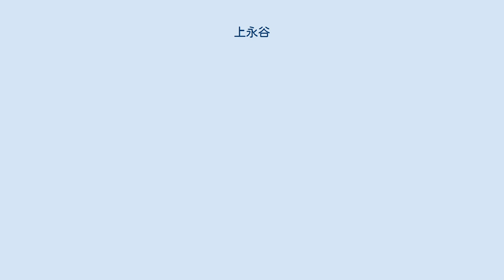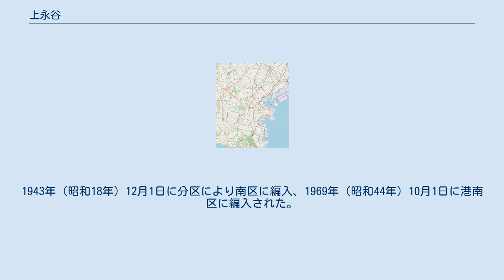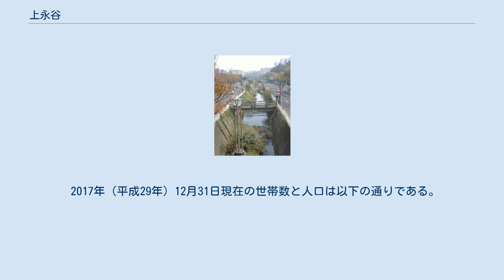上永谷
日本 」 関東地方 」 神奈川県 」 横浜市 」 港南区 」 上永谷 上永谷（かみながや）は、神奈川県横浜市港南区の町名。
上永谷一丁目から六丁目(住居表示実施地区、郵便番号233-0012)と、上永谷町(上永谷五丁目から隣接する丸山台を挟んで500mほど南にある住居表示未実施地区、郵便番号233-0014)からなる。
 東西に環状2号が通り、同道の北が1～4丁目、南が5・6丁目となっている。
 町の東部で横浜横須賀道路と環状2号が交差するが、インターチェンジは設けられていない。
町の南部を市営地下鉄が通り、隣接する丸山台に上永谷駅がある。
 住宅地の地価は、2014年（平成26年）1月1日の公示地価によれば、上永谷1-27-3の地点で19万1000円/m2となっている。
 1889年（明治22年）4月1日、相模国鎌倉郡永谷村、上野庭村、下野庭村のそれぞれ全域と、平戸村の飛地が合併して、永野村となった。
永野村内には旧村名を承継して4大字(大字永谷、大字上野庭、大字下野庭、大字平戸)が形成された。
1936年（昭和11年）10月1日に永野村は横浜市に編入、中区の一部となって大字上野庭と大字下野庭が野庭町に、大字永谷は上永谷町と下永谷町になり、下永谷町は大字平戸を編入する。
1943年（昭和18年）12月1日に分区により南区に編入、1969年（昭和44年）10月1日に港南区に編入された。
1979年（昭和54年）7月23日には上永谷町・下永谷町・野庭町の各一部から上永谷一1～6丁目が新設、住居表示が行われた。
なお1990年(平成2年)7月9日には、上永谷6丁目の一部が下永谷町の一部とともに改めて住居表示して、下永谷1～4丁目となっている。
上永谷町には、現在も住居表示を実施していない地域がある。
地名の「ナガヤ」は長い谷に由来していると考えられている。
 2017年（平成29年）12月31日現在の世帯数と人口は以下の通りである。